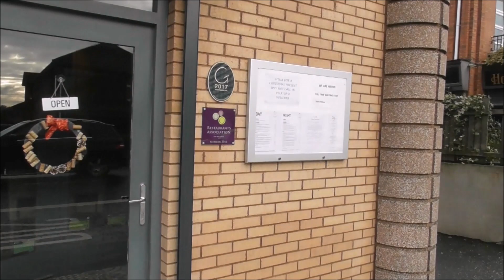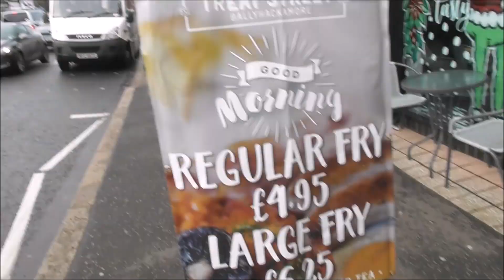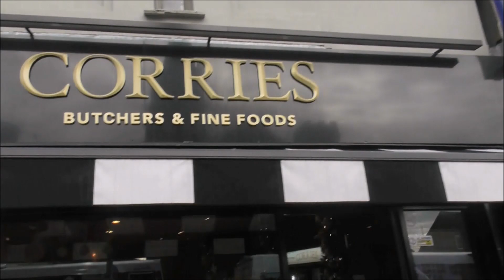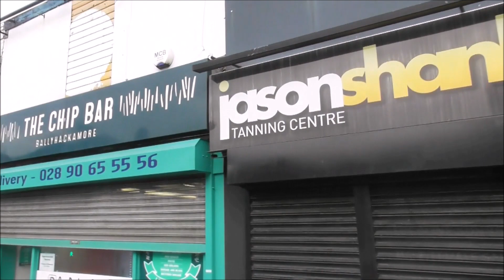Belfast's Ballyhackamore Bursting with Eateries. Why?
'Ballyhackamore
Ballyhackamore is situated on the Upper Newtownards Road in east Belfast, ‘halfway’ between Belfast City centre and Dundonald Village. It is a thriving community of shops, restaurants and a variety of businesses’. It is nearby its sister community of the Belmont Road.
It’s fair to say that Ballyhackamore has overtaken most of the previous ‘happening places’ in Belfast (Lisburn Road, Stranmillis etc)  to become THE place to visit for an unbelieveable variety of eating establisments, coupled with some great bars. It is host to a huge range of excellent restaurants offering all types of cuisine, from Asian, Mexican, Indian to award winning restaurants. You name it, we have it!'

From a geographical land use point of view I find it very unusual that so many restaurants, cafes/coffee shops and fast food outlets are found clustered on both sides of the carriageway along a very short strip of the Upper Newtownards road at Ballyhackamore.
It puzzles me that so many eateries could be concentrated in the one spot. I walked the 450 yard distance from Holland Drive up to Knockhill Park and I managed to count around 30 eateries! I'm not even sure I managed to spot them all! There are so many and some are very small! Indeed I may have missed one of two! Being a total 'anorak ' I find this fascinating.
What are the geographical reasons behind this ? There has to be a historical, social and geographical explanation.
Ballyhackamore has a long history. It lies at the centre of a high density, generally affluent, residential area on the periphery of Belfast. It is on the main daily commute/ city artery, from high population density Dundonald/ Newtownards to high population density Belfast. The Belfast Glider passes through here.  Ballyhackamore is part of the city but many of it's avenues are tree-lined. There are many schools and churches here both Catholic and Protestant. Everyone seems to, 'rub along' well. There is still a sense of village community atmosphere here. Ballyhackamore is and always has been a very peaceful area of the city. Thankfully it was a peaceful haven largely passed by during our recent Troubles. People have always felt safe here. The crime rate is low. tyhjnjHouse prices are amongst the best in the whole of the UK. This is a pleasant place to live do business and to socialize mid-week or at at the weekend.
People are drawn to Ballyhackamore for somewhere to eat and socialize because they know they will be greeeted by a wealth of culinary choice. Generally speaking they will not have to book becasue if one restaurant is full they can simply try another a few yards on up the street! Competition from adjacent businesses drives up standards or food service and prices.  From a restaurant owner's perspective, other eateries draw people into the area to eat. Unfortunately  this means proprieters will be faced with stiff competition when it comes to pulling in the punters.
Have I left anything out? Anyone?